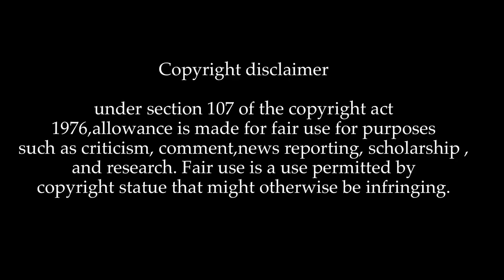Nurin jazlin Malaysia murder mystery | Tamil unsolved cases | Rishipedia | Tamil mystery fox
👉 In this video I’ve explained about a nurin jazlin unsolved murder mystery in tamil. Nurin jazlin a Malaysian girl who born on 9 Aug 1999. At her age of 8 she went to a bazaar alone to buy a hairpin.
       Time flies she didn’t come back her parents got panic and they informed to Malaysia police.  They started to investigation. One month later her found in bag.  Police suspected so many people but they can’t find the real culprit who behind this brutal murder. This case is a biggest unsolved case in Malaysia.

If you like this video then share your friends and support me🙏

                ❤️ ‘’ LOVE YOU ALL MAKKA’’

Tamil mystery fox
தமிழ்
Tamil mystery videos
Nurin jazlin murder case tamil
Malaysia unsolved cases
Solved cases in tamil
Tamil cold cases Unsolved
Tamil unsolved mystery
Tamil solved cases
Tamil solved mystery
Unsolved mystery videos in tamil
Haunted stories tamil
Tamil haunted story
Ghost videos in tamil
Scary videos

𝐀𝐧𝐲 𝐯𝐢𝐝𝐞𝐨 𝐨𝐫 𝐢𝐦𝐚𝐠𝐞𝐬 𝐢𝐧 𝐭𝐡𝐢𝐬 𝐯𝐢𝐝𝐞𝐨 𝐡𝐚𝐬 𝐛𝐞𝐞𝐧 𝐮𝐬𝐞𝐝 𝐨𝐧𝐥𝐲 𝐭𝐨 🔰𝐜𝐨𝐧𝐯𝐞𝐲 𝐦𝐞𝐬𝐬𝐚𝐠𝐞𝐬 𝐭𝐨 𝐭𝐡𝐞 𝐯𝐢𝐞𝐰𝐞𝐫𝐬. 𝐈 𝐝𝐨𝐧'𝐭 𝐢𝐧𝐭𝐞𝐧𝐝 𝐭𝐨 𝐢𝐧𝐟𝐫𝐢𝐧𝐠𝐞 𝐭𝐡𝐞 𝐜𝐨𝐩𝐲𝐫𝐢𝐠𝐡𝐭 𝐨𝐟 𝐚𝐧𝐲𝐨𝐧𝐞.